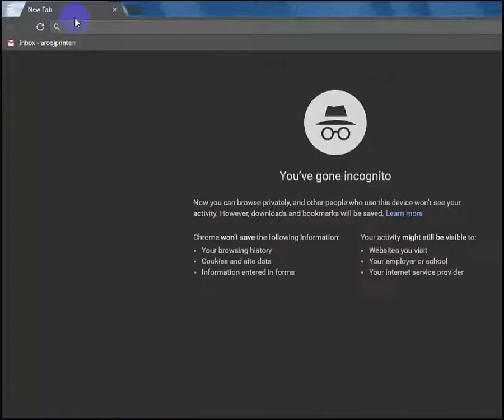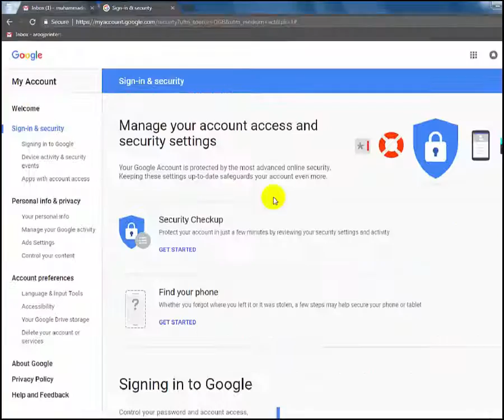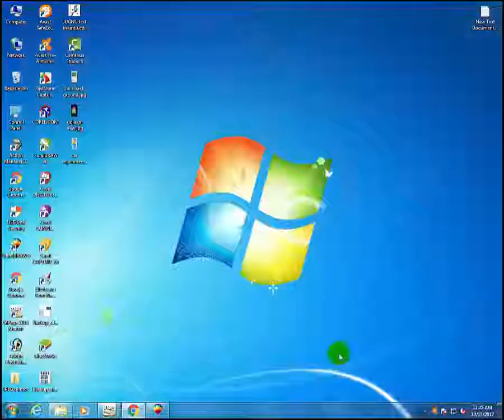how to turn on two step verification in your Gmail account